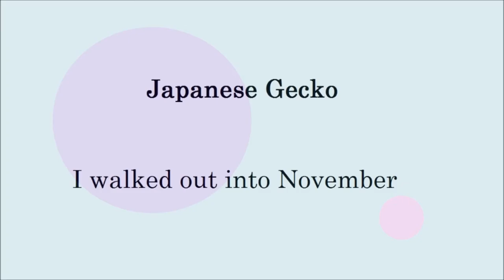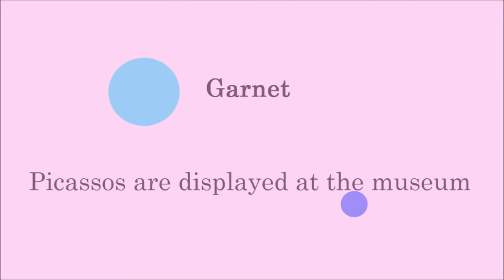Garnet (Paintings Poetry Flute Improvisation English)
Japanese Gecko

I walked out into November

Creation

Philosophy

Garnet

Picassos are displayed at the museum

The Young Man Sees

Ah